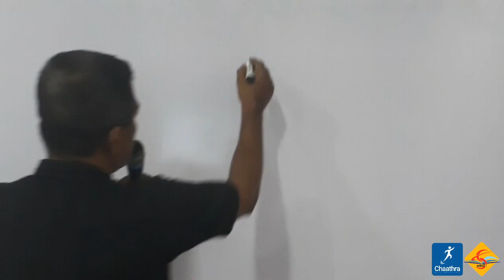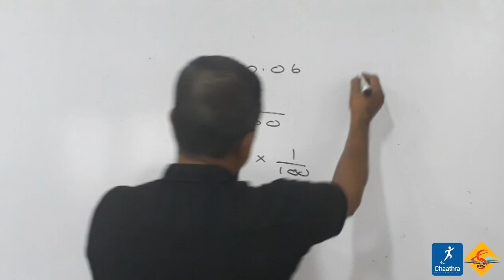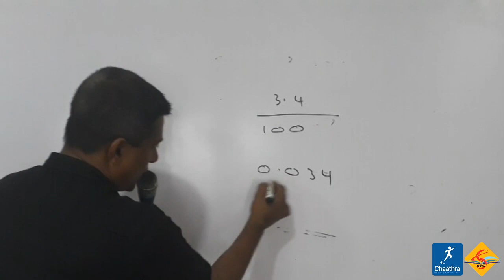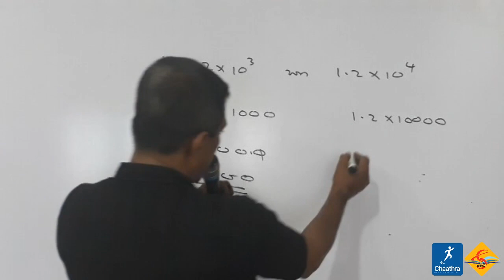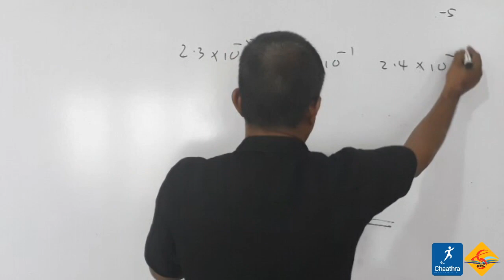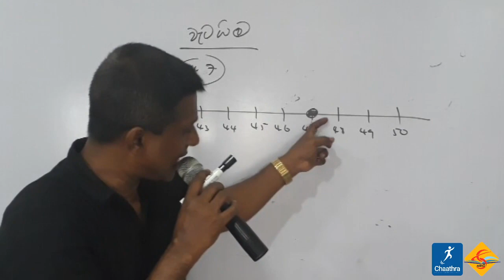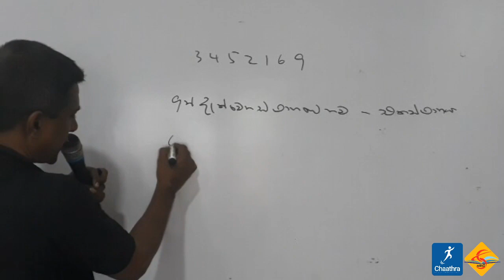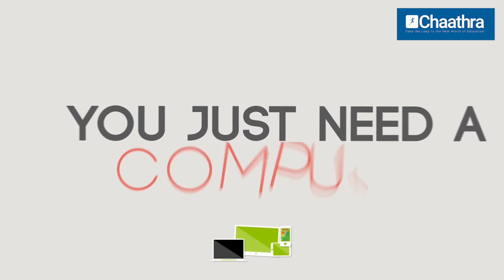Grade 09 Online Classroom (2020 08 19)